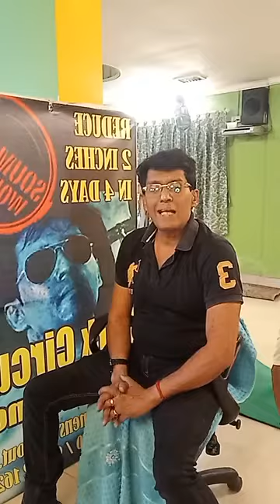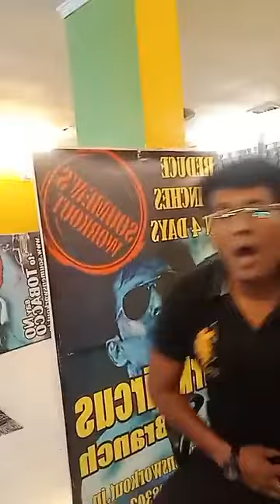Soumens Workout- WORKOUT FOR CERVICAL SPONDYLOSIS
WELCOME TO SOUMENS WORKOUT Youtube Channel...
Soumens Workout is popular for spot reduction workout from last 21 years with no machine.Spot reduction is basically a targeted exercise intended to burn fat in specific body areas. If you really want to reduce fat from any specific part of your body which could be any area like face, chin,neck,waist,hips,thighs, etc., you need to practice “to the point” workouts to achieve this. Soumens Workout has accomplished remarkable success in this field for last 22 years and is dedicated to provide visible result within 6 to 10 days time with highly trained instructors. It’s a complete “No Machine Zone” and that is the USP of our centre. Our workout is completely tailored made where designing is done according to the clients age, medical problem and requirements. Our centre is also competent to handle medical problem like diabetes, hypertension, polycystic ovary, knee pain or back pain.